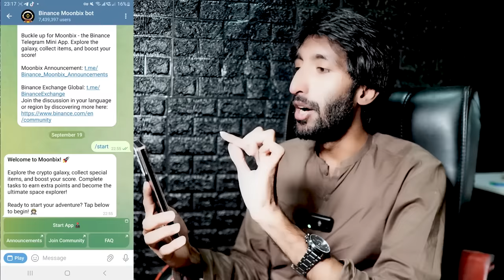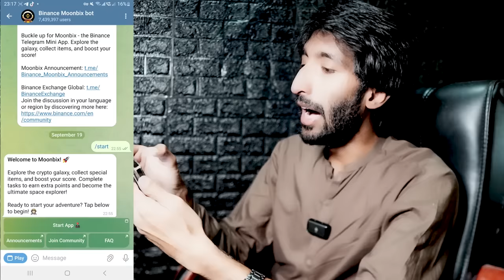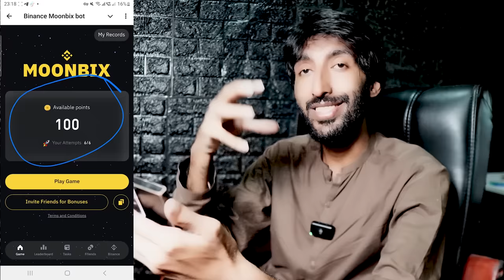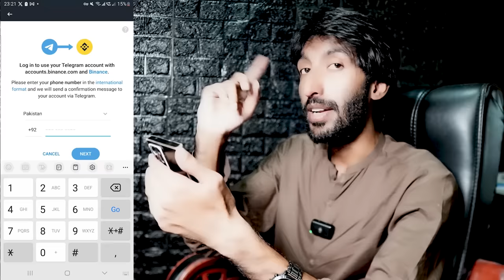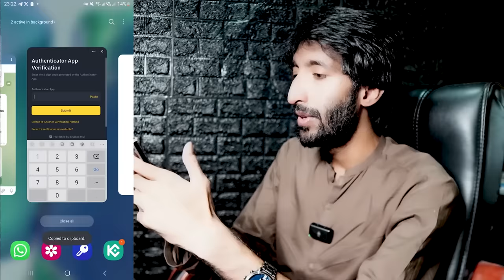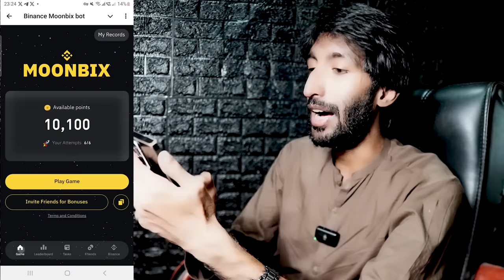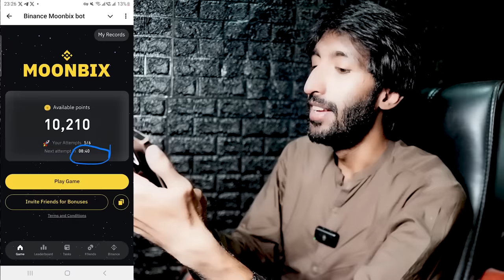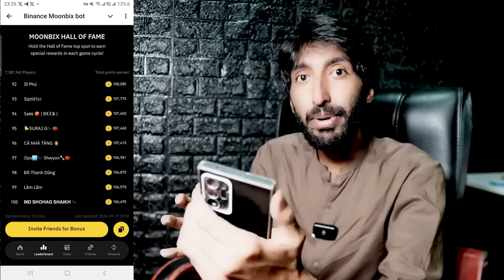MoonBix Tap to earn , Binance Bot Game Confirm Airdrop , Complete tutorial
Join My Telegram For More Airdrops